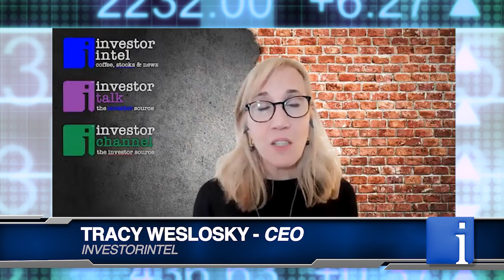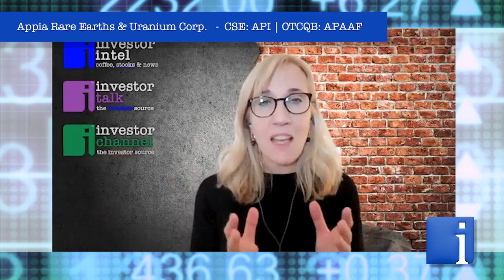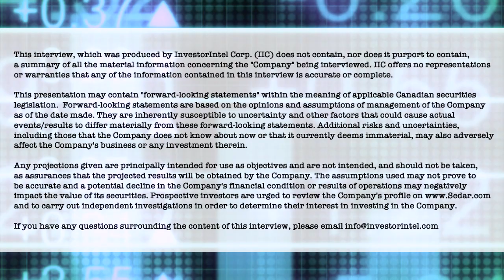Appia's Frederick Kozak on the role of rare earths and uranium in achieving net zero emission target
In a recent InvestorIntel interview, Tracy Weslosky spoke with Frederick Kozak, President of Appia Rare Earths & Uranium Corp. (CSE: API | OTCQB: APAAF) about Appia’s recent change of name and about the critical importance of rare earths and uranium in the clean energy space as the world commits to a NetZero greenhouse gas emission goal.

In this InvestorIntel interview, Frederick Kozak provided an update on Appia’s recent news release about the discovery of new, massive and semi-massive, monazite zones at the Wilson North area of their Alces Lake, Saskatchewan, project. He went on to say that Appia’s Alces Lake project has the potential to be one of the best monazite-hosted rare earths deposits in the world. Frederick also provided an update on Appia’s recent private placement which had to be upsized due to significant demand.

About Appia Rare Earths & Uranium Corp.

Appia is a Canadian publicly-listed company in the uranium and rare earth element sectors. The Company is currently focusing on delineating high-grade critical rare earth elements, gallium and uranium on the Alces Lake property, as well as exploring for high-grade uranium in the prolific Athabasca Basin on its Loranger, North Wollaston, and Eastside properties. The Company holds the surface rights to exploration for 83,706 hectares (206,842 acres) in Saskatchewan. The Company also has a 100% interest in 12,545 hectares (31,000 acres), with rare earth element and uranium deposits over five mineralized zones in the Elliot Lake Camp, Ontario.